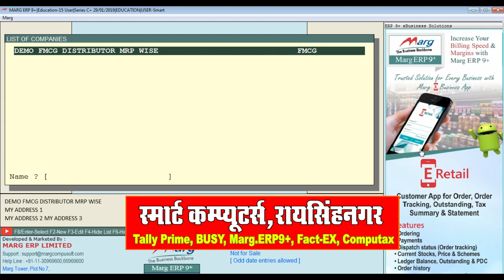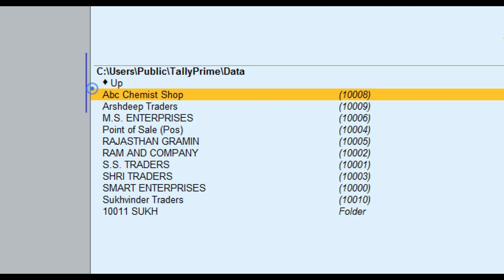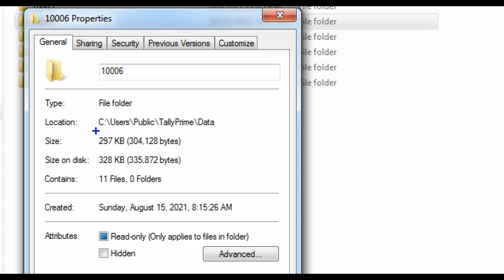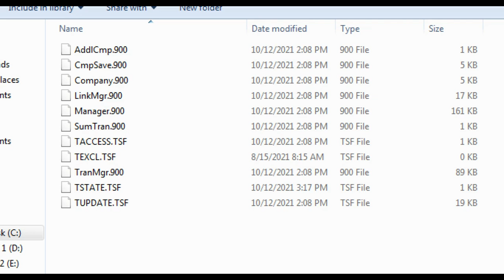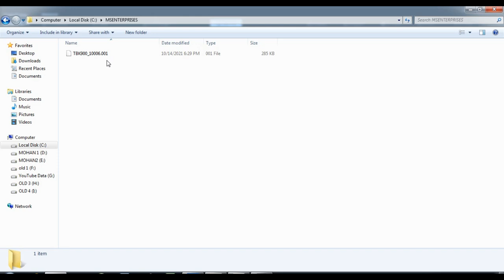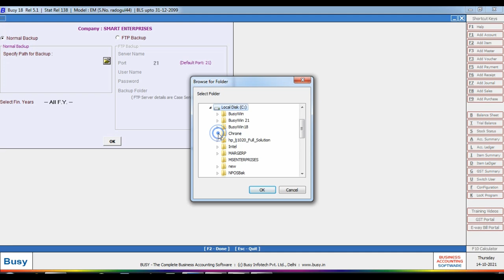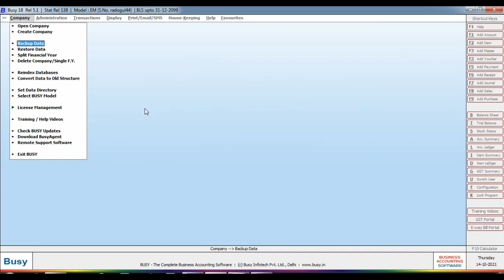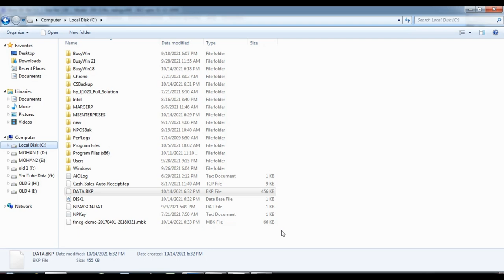Tally busy Data CA ko Kaise Send Kre |How Tally Busy Data Send TO CA And Advocate For Audit Purpose